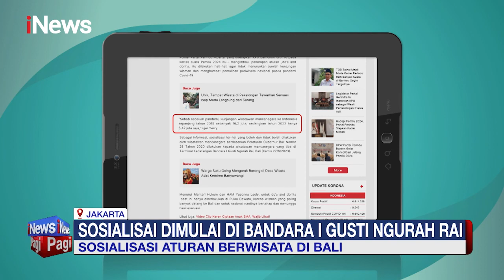Masih Percaya, FIFA Tunjuk Indonesia jadi Tuan Rumah Piala Dunia U-17